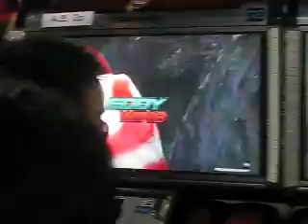Misty VS Knee Busan BR Tournament 3on3 091018 Video 102